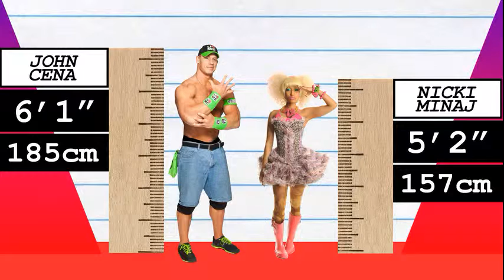How Much Taller? - John Cena vs Nicki Minaj!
We compare John Cena and Nicki Minaj in height, visually and with data, and reveal just how much the difference is between the WWE wrestler/actor and rapper/singer!